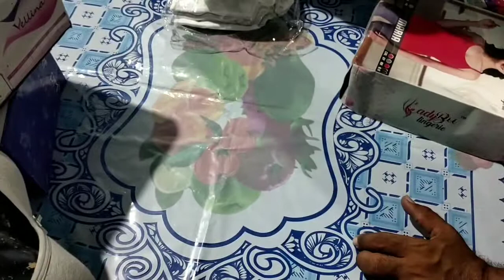Women अंडरगारमेंट ब्रा पेंटी सेट मैन्युफैक्चर एंड रिटेलर्स | for girls new desing bra penty 2020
Bra panty slip night wer

India ka No.1 shopping group

ये ग्रुप महिलाओं के लिए है
यहाँ पर fashion के new updates डेली आते है
यहाँ आपको प्रतिदिन नये कपड़ो के फोटोज भेजे जाएंगे जो wholesel दाम पर आपको मिलेंगे
आप यहाँ payment cash on डिलीवरी कर सकते है
ओर online payment भी कर सकते है
Shopping करने के लिए सबसे बेस्ट ग्रुप जॉइन करे